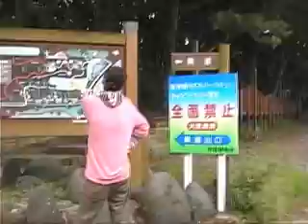中島田鶴雄 the camp 2011.9.11